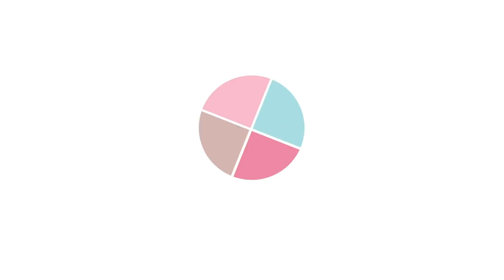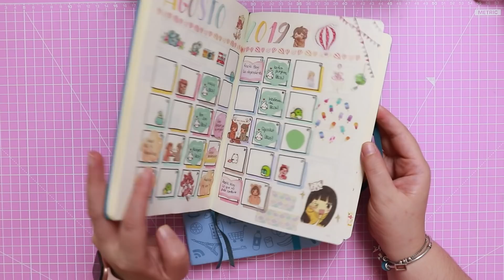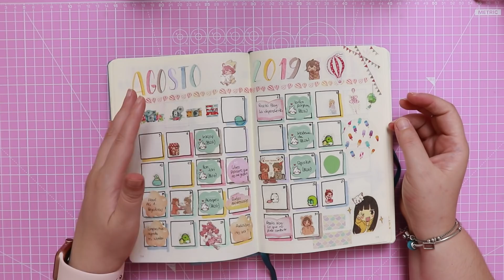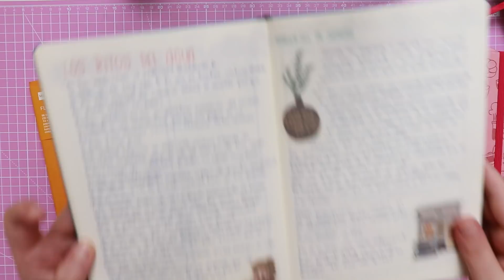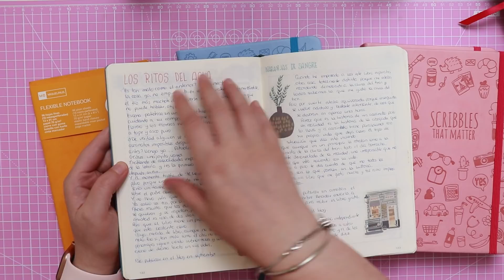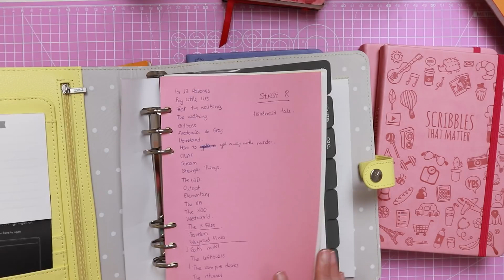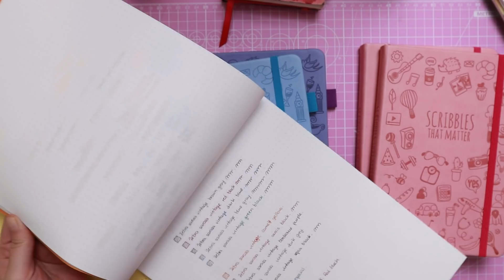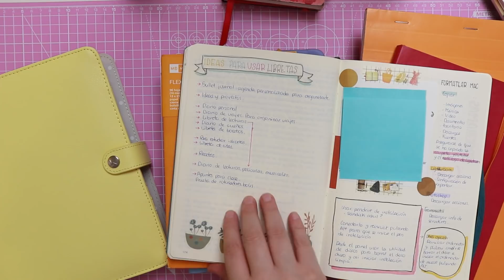IDEAS PARA USAR LIBRETAS | Papelería bonita | Bullet journal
Hoy os traigo el esperado vídeo de ideas para usar libretas ¿cuáles son las vuestras?